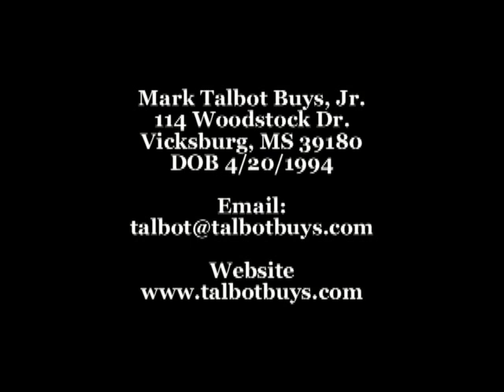Talbot Buys - 2011 PCA vs SylvaBay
Talbot Buys - 2011 PCA vs SylvaBay Highlights